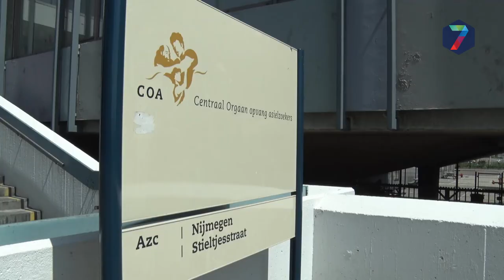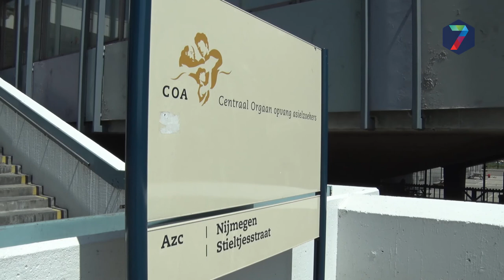Verhuur onzelfstandige woonruimte in Nijmeegs belastingkantoor